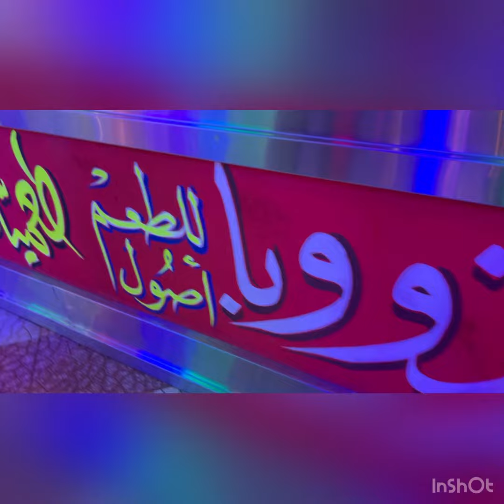انا وزوجي جربنا الاكل المصري 🇪🇬 _ Egyptian food 👌🏻